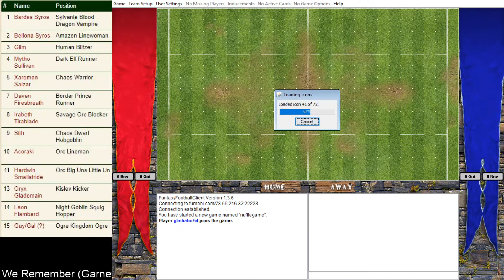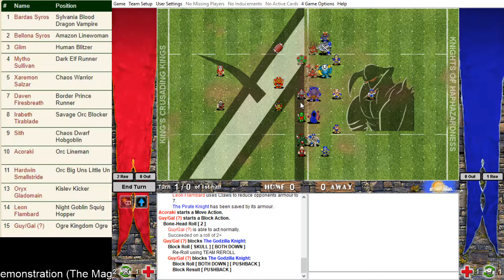Fumbbl - Randomizer Tournament Week 9 - King's Crusading Kings vs Knights of Haphazardness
AKA The Gladdening.

Didn't really lose anybody too important, so it could have gone worse. Did at least become the first person to leave a lasting kill on Glad, so there is that.